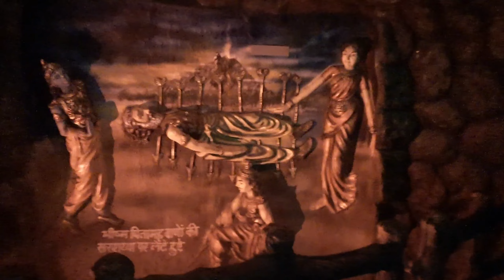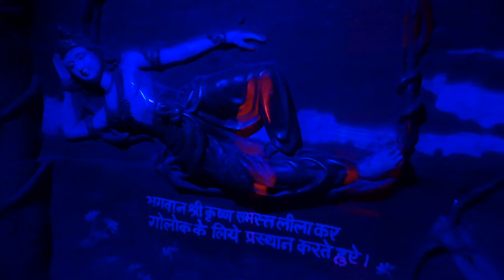బృందావనం|Prem Mandir💗Radha Krishna🛕Brindavanam Vlog|బృందావనం చాలా బాగుంటుంది ఈవీడియోలో మొత్తంచూడండి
బృందావనం||Prem Mandir💗Radha Krishna🛕Brindavanam Vlog😇బృందావనం చాలా బాగుంటుంది|Mathura Temple Vlog||Lord krishna||Love Temple's in Mathura|